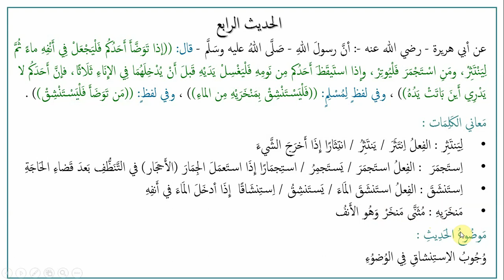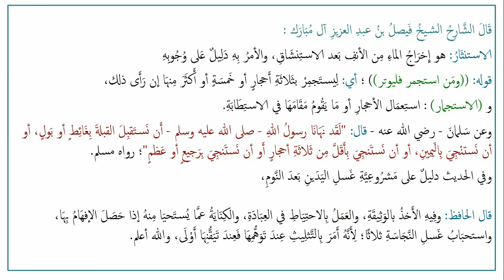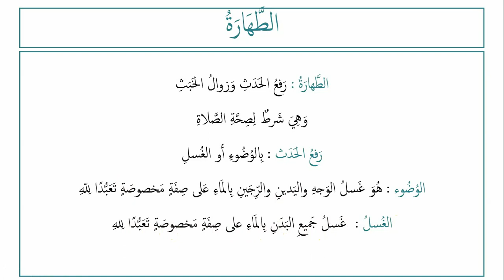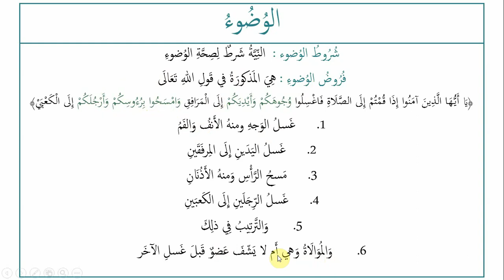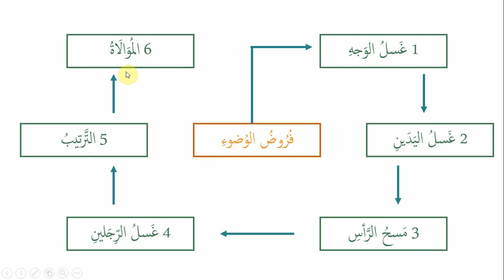Kitab Tahara - Leçon 02